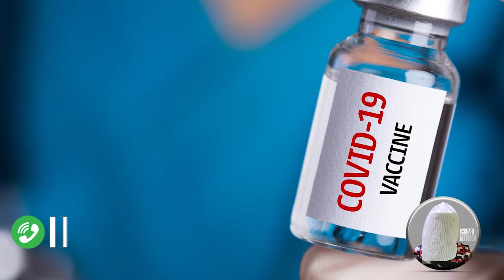BLACKS SHOULD NEVER LOOK FOR HELP FROM THE WHITE